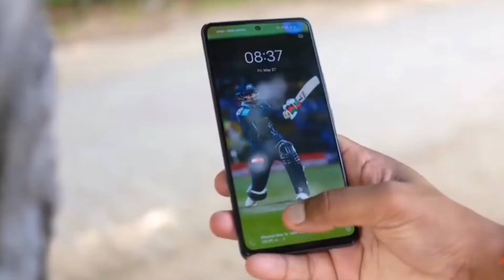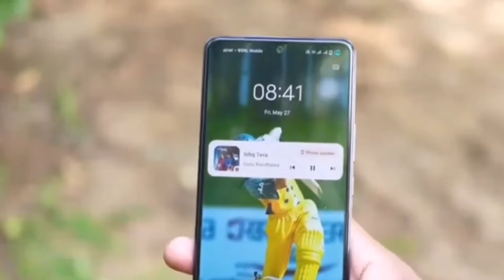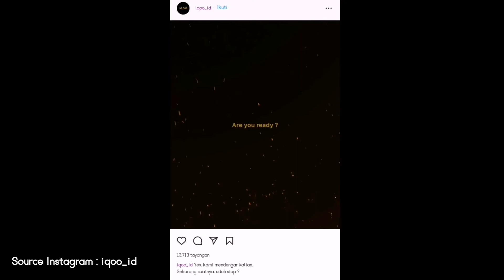iQOO Neo 7❗Resmi Rilis ¦ Rp 5 Jutaan Bawa Chipset Dimensity 9000+ & Fast Charging 120W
Setelah beragam rumor yang beredar, iQOO Neo7 akhirnya resmi diluncurkan di China. Ponsel tersebut hadir dengan membawa spesifikasi yang menarik dan dibanderol dengan harga cukup bersaing.

Berbeda dari iQOO Neo6 yang menggunakan chipset Qualcomm Snapdragon 870, iQOO Neo7 dipersenjatai chip MediaTek Dimensity 9000+ yang memiliki arsitektur 4 nm.

Official Vivo
Shopee